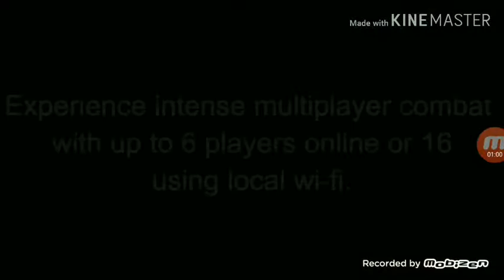|| Top 3 games for android you must play ||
Today i will tell you best 3 games for android